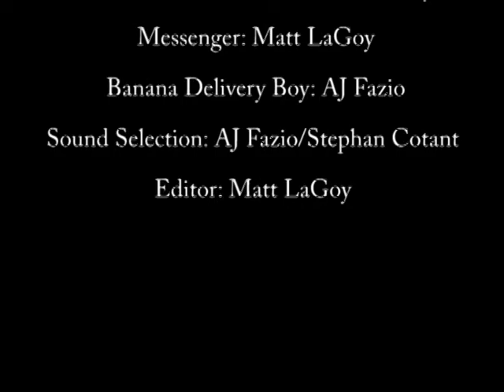Banana Son NewPaltz